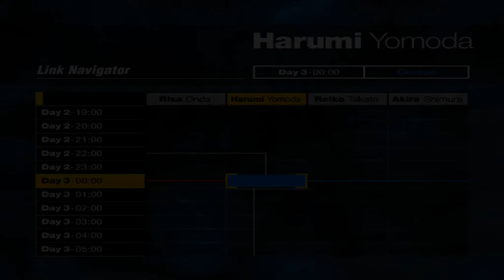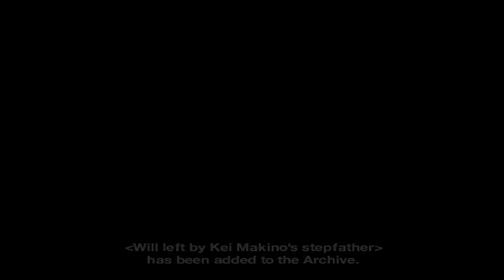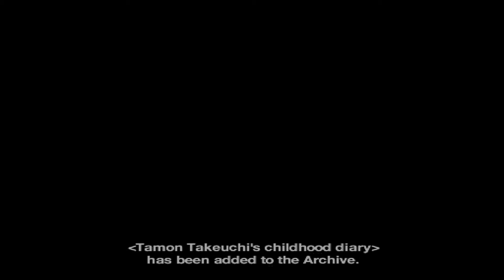تختيم لعبة فوربدن سايرن - Forbidden Siren #22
وتعني كلمة سايرن أي : جرس الإنذار في حالة الخطر ، هي لعبة فيديو مرعبة وتسمى في النسخة الأوروبية (Forbidden Siren) ، انتجت من قبل شركة سوني كمبيوتر إنترتينمنت و جابان ستوديو عام 2003م ، وتعمل لنظام بلاي ستيشن 2.
وتعد اللعبة أقوى العاب الرعب لشركة سوني كمبيوتر انترتنمنت ، وهذه اللعبة ستسمع جرس الإنذار عندما يحضر هؤلاء الوحوش .

قصة اللعبة :

انتشرت ظاهرة اللعنة في قرية مخيفة تدعى هانودا (باليابانية:羽生蛇村) (بالإنجليزية:Hanuda) ، حين تنتشر مخلوقات الشيبيتو (باليابانية:屍人)أو (الأشخاص الأموات) الغرباء في ظلمة الليل ، فيما يقوم بطل اللعبة بالخروج من القرية المخيفة نهائياَ.

Mission objective 2: reach Takeuchi residence

Mission objective 2: defeat all the shibito and reach road to floodgates

مشآهدة ممتعة .

للتوآصل معي :

Skype : abohrby

BBM : 5E9FB17E